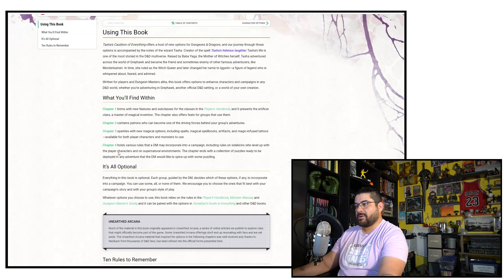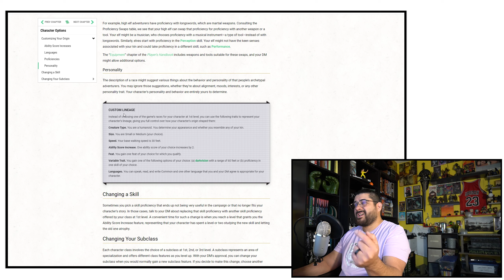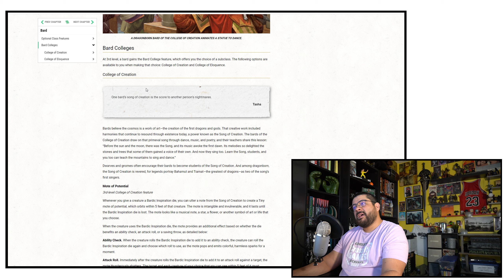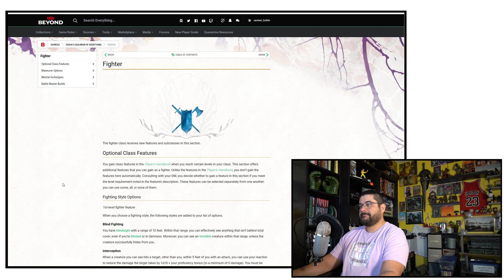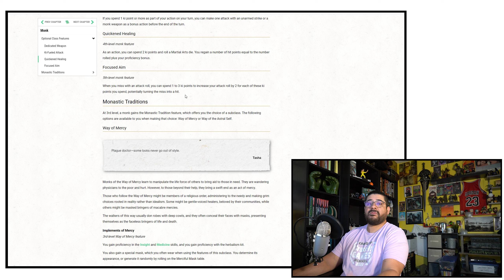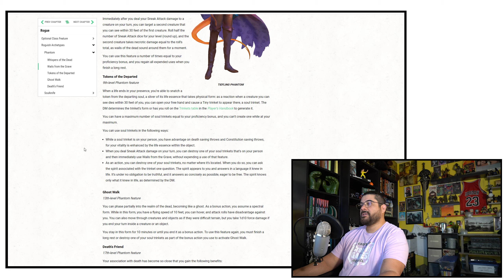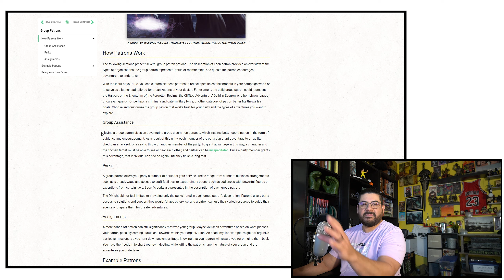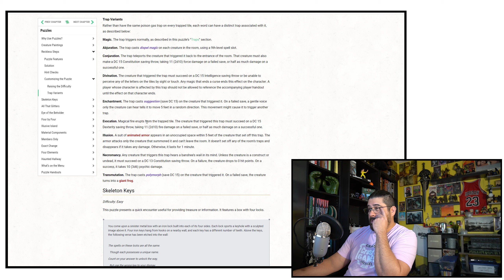🔎 Spotlight 🔍- Tasha's Cauldron of Everything - [TIMESTAMPS BELOW] 👇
🧭 Timestamps! 🧭
0:17 Using this Book
0:35 It's All Optional
1:47 Ten Rules to Remember
2:04 General DM advice and ramblings
3:08 Customizing Your Origin
3:32 Race - Choosing your own ability scores
6:39 Race - Customizing Languages
6:52 Race - Swapping Proficiencies
7:55 Custom Lineage
9:18 Changing Skills and Changing Subclass
11:20 Ways to explain the skill/subclass changes
12:44 Artificer
13:51 Artificer - chatting about subclasses
14:16 Artificer - Armorer
16:22 Barbarian - Optional Features
17:05 Barbarian - Path of the Beast
18:55 Barbarian - Path of Wild Magic
20:27 Bard - Optional Features
22:00 Bard - College of Creation
23:50 Bard - College of Eloquence
24:11 Cleric - Optional Features
24:58 Cleric - Order Domain
25:21 Cleric - Peace Domain
26:04 Cleric - Twilight Domain
27:27 Druid - Optional Features
28:06 Druid - Circle of Spores
28:47 Druid - Circle of Stars
31:19 Druid - Circle of Wildfire
32:22 Fighter - Optional Features
34:05 Fighter - Psi Warrior
37:56 Fighter - Rune Knight
40:02 Fighter - Battlemaster Builds
41:24 Monk - Optional Features
42:29 Monk - Way of Mercy
43:14 Monk - Way of the Astral Self
44:14 Paladin - Optional Features
45:01 Paladin - Oath of Glory
45:27 Paladin - Oath of the Watchers
46:43 Ranger - Optional Features
48:47 Ranger - Fey Wanderer
49:19 Ranger - Swarmkeeper
50:16 Ranger - Beast Master Companions
50:45 Rogue - Optional Features
52:36 Rogue - Phantom
54:21 Rogue - Soulknife
55:05 Sorcerer - Optional Features
55:28 Sorcerer - Metamagic Options
56:00 Sorcerer - Aberrant Mind
57:05 Sorcerer - Clockwork Soul
58:00 Warlock - Optional Features
58:58 Warlock - The Fathomless
59:52 Warlock - The Genie
1:01:20 Wizard - Optional Features
1:01:41 Wizard - Bladesinging
1:02:00 Wizard - Order of Scribes
1:03:09 Chapter 2 - Group Patrons (rambling)
1:04:05 Magical Miscellany (spells and magic items)
1:04:13 New Spells
1:04:21 Level 7 spell - Dream of the Blue Veil
1:06:23 Counting the amount of new spells
1:07:25 Personalizing Spells
1:08:20 New Magic Items
1:10:05 DM Tools - a bad review of this section